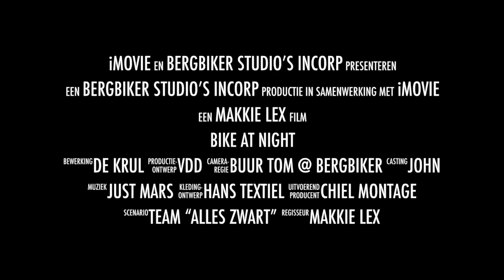Bike at Night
Deze video gaat over Bike at Night